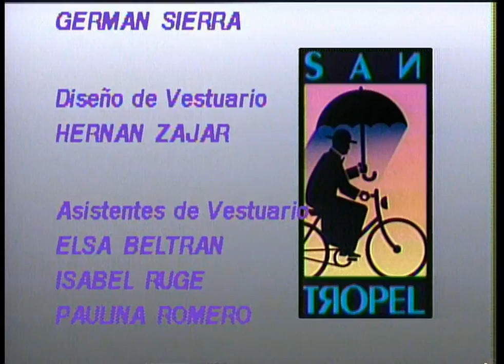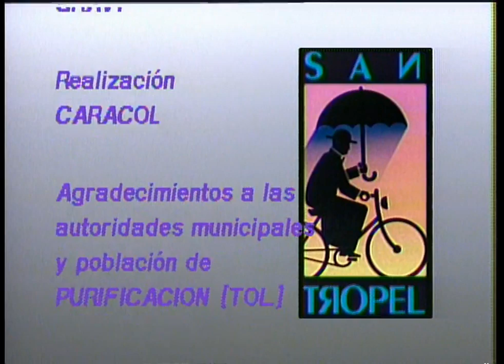Durán llega pisando fuerte - Capítulo 58 - San Tropel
Amelita Saldarriaga muestra interés por el forastero Severo Duran y lo presenta ante su familia. Se hace la lectura del testamento de don Goyo: Lola hereda la casa de don Goyo en el marco de la plaza en agradecimiento por su buen trato hacia él.

Elenco de San tropel:

Carlos Muñoz

Helena Mallarino

Judy Henríquez

Moisés Angulo